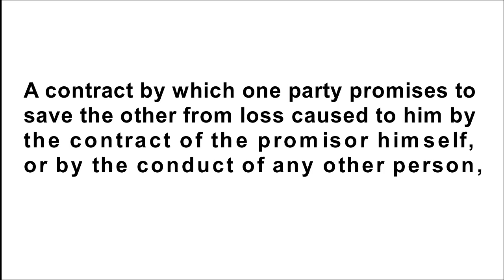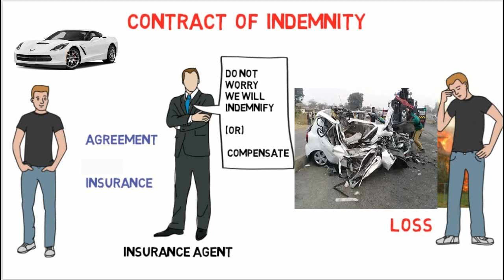LLB ENTRANCE EXAM COACHING IN MALAYALAM | PART 11 | SAMAKALIKAM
O JOIN LLB GROUP

Full-featured online course for  LLB Entrance examination with videos, tests and live doubt sessions.  LLB entrance exam coaching programme in Malayalam with English subtitles
If you are aspiring for LLB Entrance, you can join SAMAKALIKAM VLOG .Samakalikam team has been established for imparting training to produce highly dynamic, efficient,